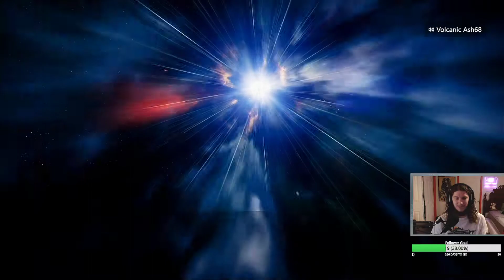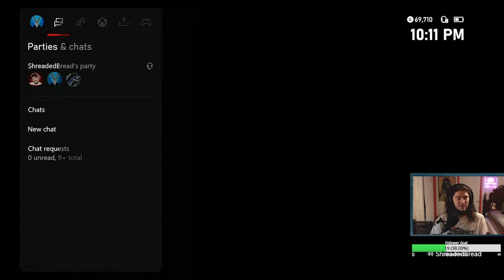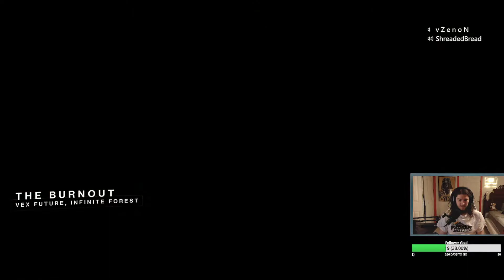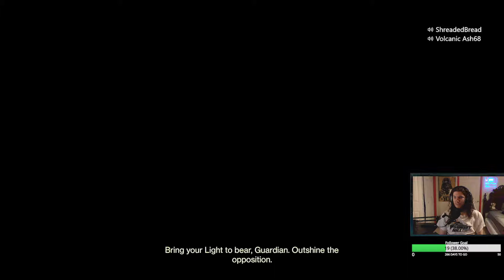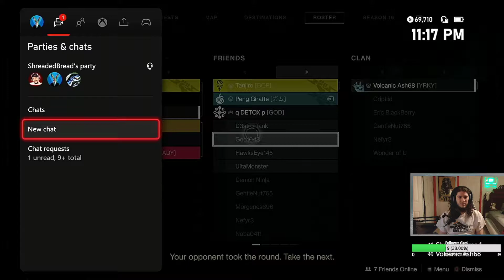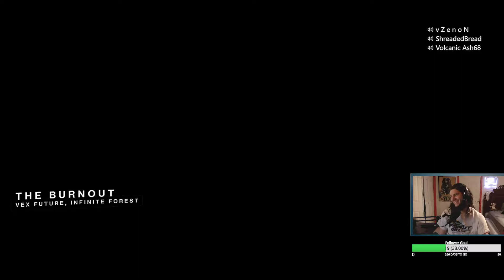Destiny 2 Trials of Osiris - Not our Day, 4-9-22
In this steam of trials, its not fun, but we try our best and get a few clips.

YT Upload Schedule:
Monday - Friday @ 2:15 EST

Twitch Stream Schedule:
trying for 12:00 noon est mon-fri

PC Specs and set up if anyones curious:
Rig - MSI Aegis
Processor - 3.5 GHz Intel Core i9-11900KF liquid cooled
Ram - 64 Gbs
GPU - NVIDIA Geforce RTX 3080
Memory - 1TB SSD
Power supply - 850W Gold PSU

Monitors
Main - ASUS TUF Gaming 28" 4K 144Hz
Second - Asus TUF Gamin 23.8" 144Hz

Volcanic_Ash68,Destiny 2 seasons,destiny 2 season of the risen,destiny 2 raid challenge,destiny 2 season 16,wayfinders voyage activity,destiny 2 witch queen,destiny 2 streams,destiny 2 osteo striga,destiny 2 glaive,destiny 2 witch queen glaive,destiny 2 exotic quest glaives,destiny 2 witch queen savathun,destiny 2 witch queen commentary,destiny 2 raid challenge defences down,destiny 2 raid challenge vow of the disciple defences down,destiny 2 trials of osiris